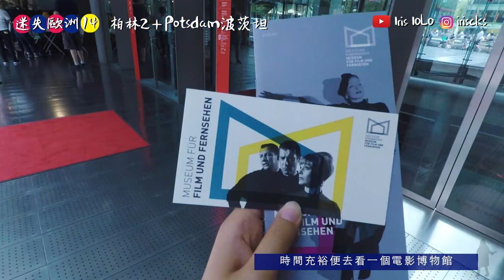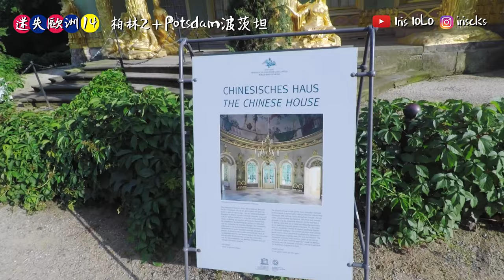[德國vlog] 柏林豬手 + Potsdam波茨坦無憂宮 ♤ Iris iolo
歐洲被害猶太人紀念碑 Memorial to the Murdered Jews of Europe
查理檢查哨 Checkpoint Charlie
索尼中心 Sony Center
波茨坦 Potsdam
無憂宮 Sanssouci

Filmed by Gopro Hero 5 Black

This video is for non-commercial use.